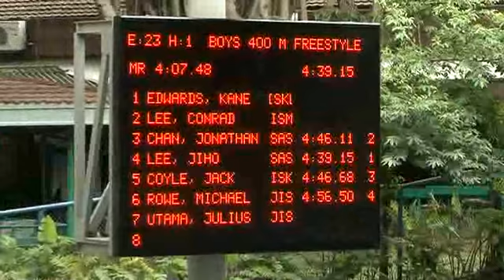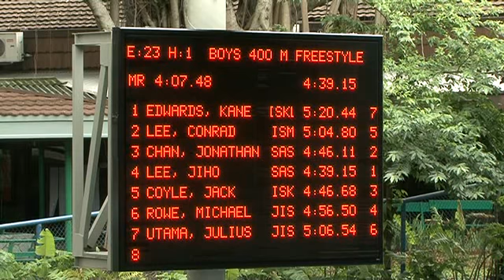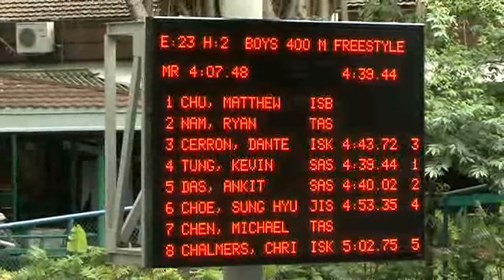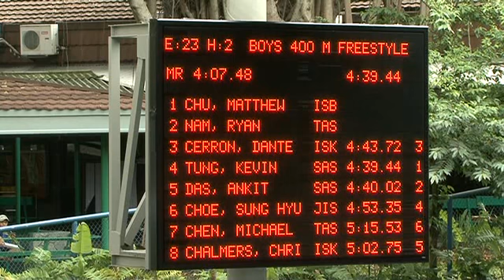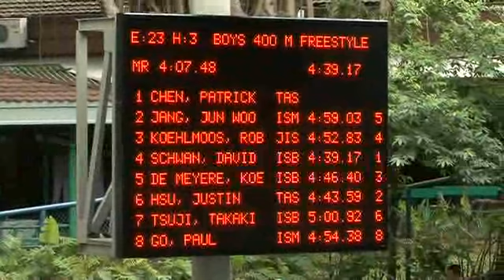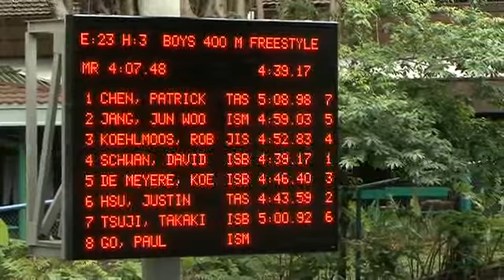Boys 400m Freestyle Preliminaries